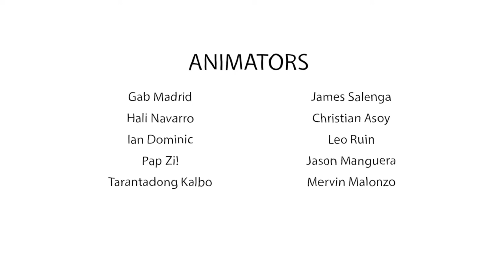Animators Philippines Collab 2020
I got together with some Filipino animators and collaborated on a little animated fight challenge. So happy to be a part of this! This is the Animators Philippines Collab 2020

🔸 Pap Zi!

Editing by: Leo Ruin⠀
Logo by: Mervin Malonzo